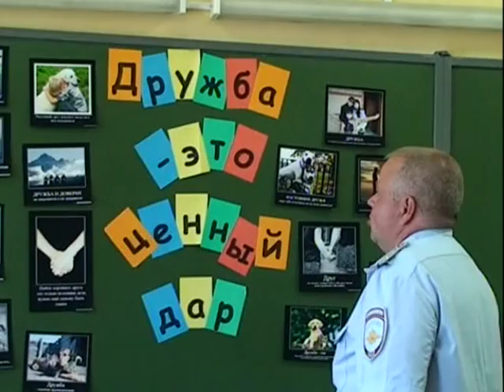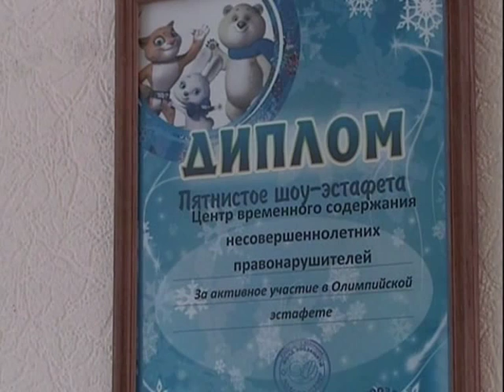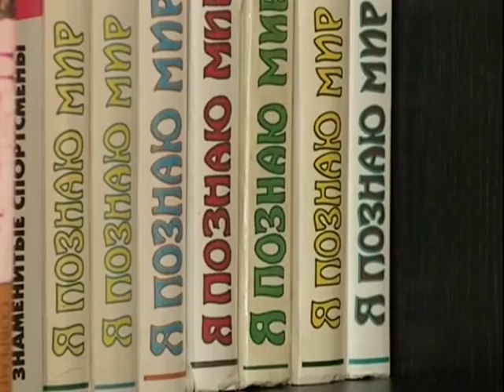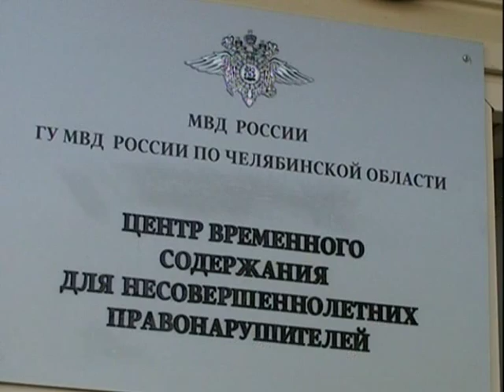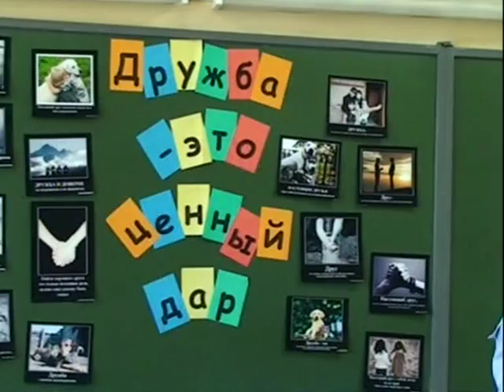Челябинск. Центр временного содержания для несовершеннолетних правонарушителей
источник: Официальный сайт Министерства внутренних дел Российской Федерации mvd.ru